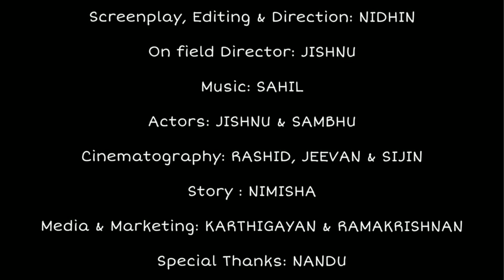Pebbles | Friends | Friendship Day | One Minute Short Film | Buddies Entertainment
This video is dedicated to all the friends out there!❤️

Screenplay, Editor & Director: Nidhin
On field Director: Jishnu
Actors: Jishnu, Sambhu
Cinematography: Rashid, Jeevan, Sijin
Story : Nimisha
Media & Marketing: Ramakrishnan, Karthigayan
Special Thanks: Nandu